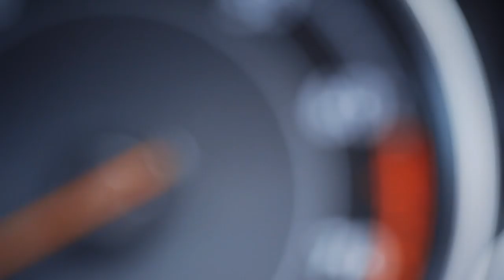Bentley Continental GT Speed Convertible - Candy Red Trailer | AutoMotoTV